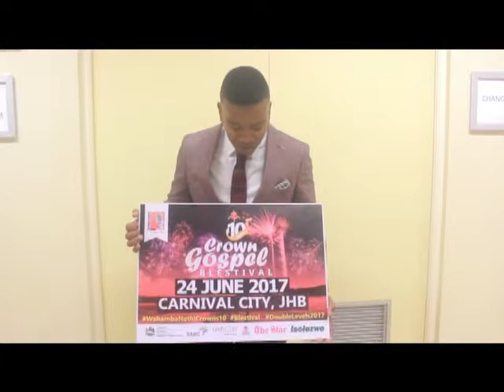CROWN GOSPEL BLESTIVAL-LOYISO BALA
24 June 2017 @CARNIVAL CITY (JHB)  CROWN GOSPEL BLESTIVAL